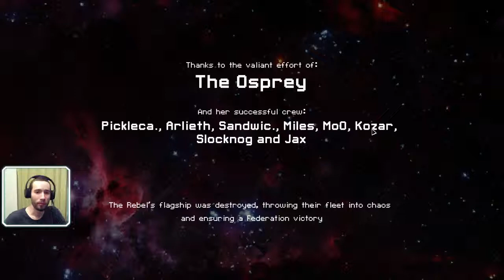FTL - Federation Cruiser Victory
Another (unexpected) victory. Another unlocked ship. Another dance!